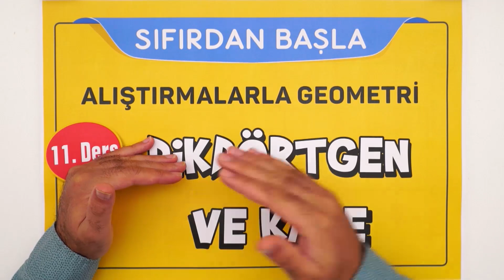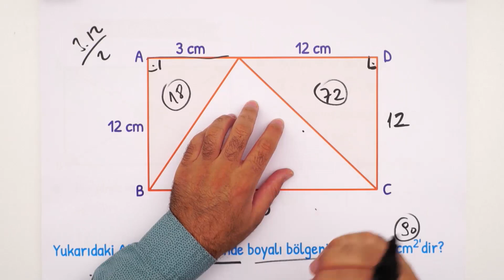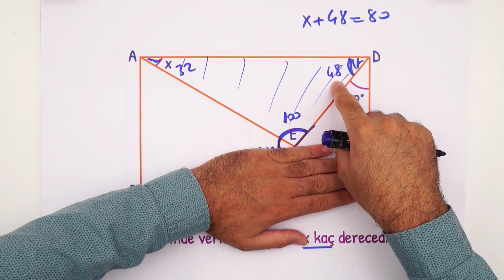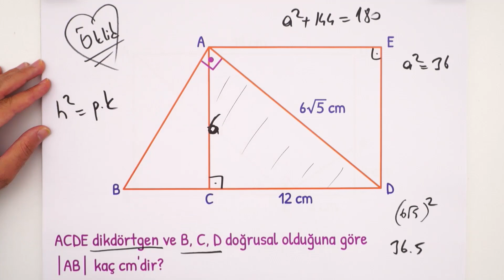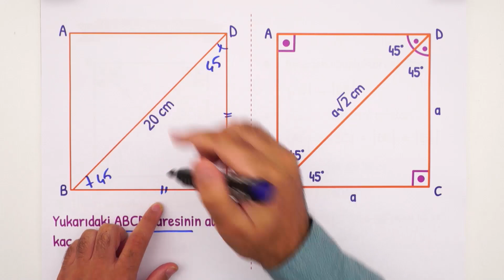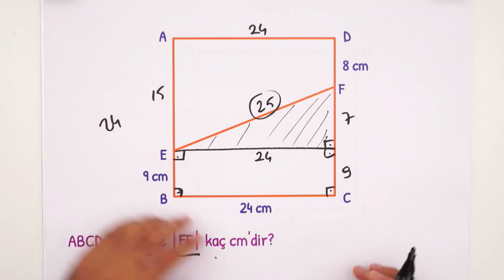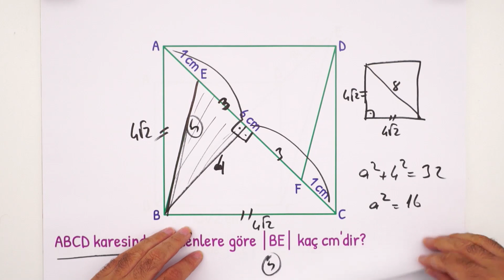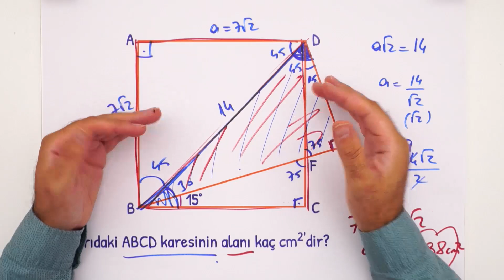DİKDÖRTGEN VE KARE (11/16) | ALIŞTIRMALARLA GEOMETRİ | ŞENOL HOCA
Sıfırdan başlayacağız ve bu işi başaracağız arkadaşlar.
TYT - KPSS - DGS - MSÜ - ARASINIF ÖĞRENCİLERİ
BÜTÜN ÖSYM SINAVLARINA UYGUN BİR KİTAP VE KAMP SERİSİ.

3. Ders - Pisagor ve Öklid
4. Ders - İkizkenar ve Eşkenar Üçgen
5. Ders - Açıortay ve Kenarortay
8. Ders - Üçgende Açı Kenar Bağıntıları
9. Ders - Çokgenler ve Dörtgenler
10. Ders - Paralelkenar ve Eşkenar Dörtgen
11. Ders - Dikdörtgen ve Kare

AlıştırmalarlaGeometriKampı ve GeoYapanUçarKampı (Sınav İkizi) ile birlikte geometri netlerini uçuracağız!